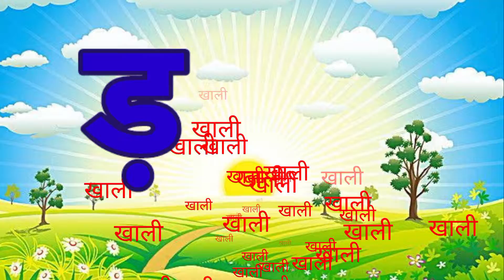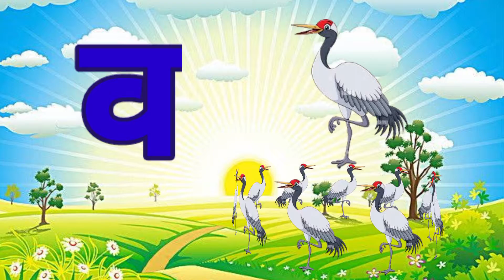अ से अनार आ से आम, क से कबूतर ख से खरगोश, हिंदी व्यंजन, अ आ इ ई, क ख ग घ, बालगीत,a se anar aa se aam